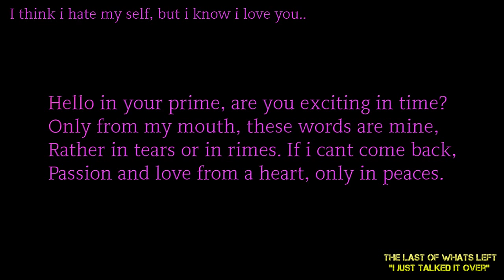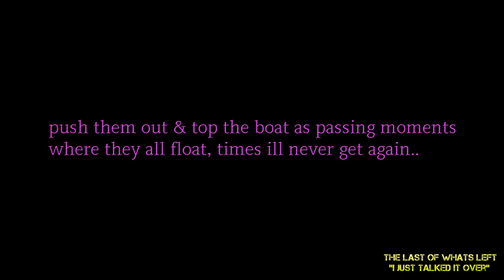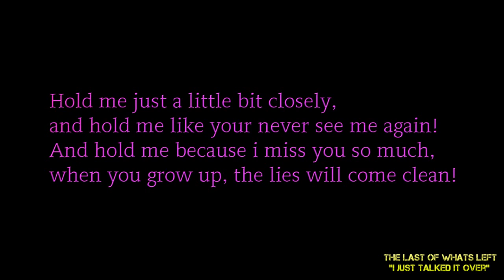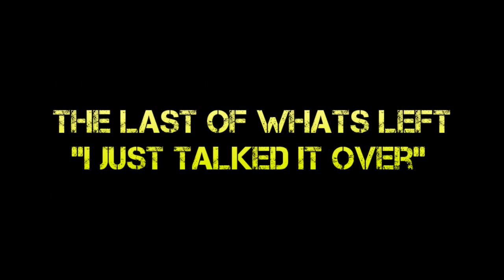The Last Of Whats Left - I Just Talked It Over (Lyrics Video)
support indie music! Itunes! Lowl - Timeless Ep!

Full New Album Leaked!
RT RP If you Love It!!       The Last Of Whats Left - "Timeless" (2019) EP!

Songs about:
This song is about missing my kids after death and teaching them how to love there own kids at some point..(tho im not dead and my kids are young, im thinking ahead just in case i "cant come back")

Its also about me giving up and "taking it over" about quitting music.. Knowing that im 15 years in and never going to make it really eats at me.. This songs about that.. "Im past the age of fame where music sells, i just talked it over" "I think i hate my self, but i know i love you"